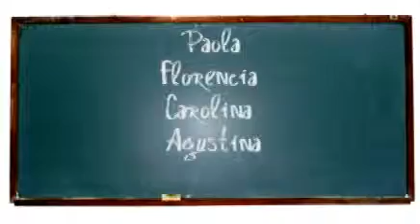Spot educativo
Vídeo realizado en el marco del Taller de Edición de Vídeo Digital en la Universidad Nacional Arturo Jauretche.
Realizadores: Zoe Ledesma y Facundo Urcola